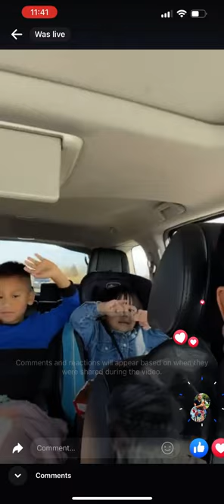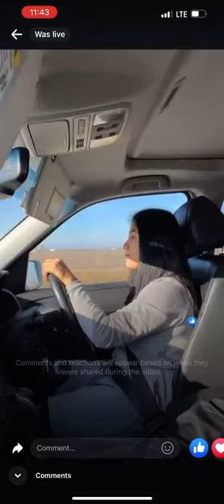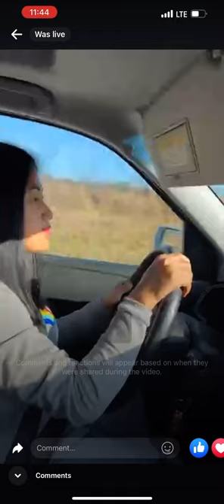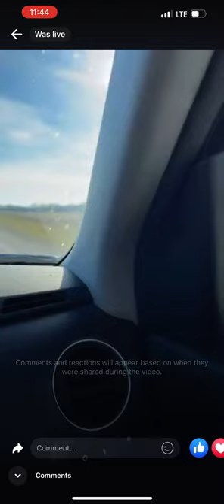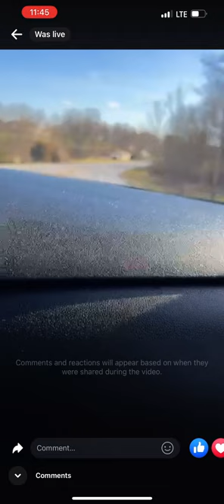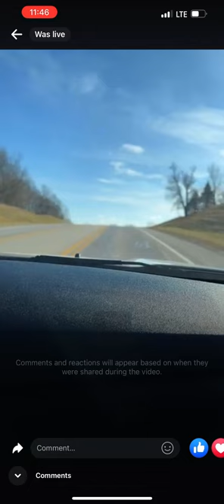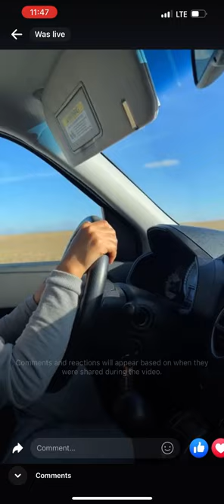Phun Ceu Family // 2023 A Dong Nak Bik Leng Chuah Nak